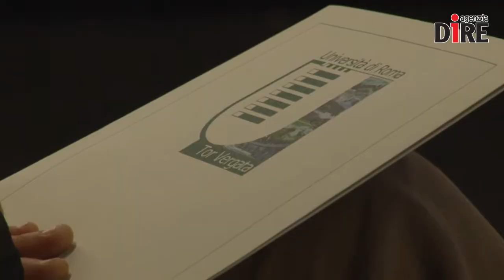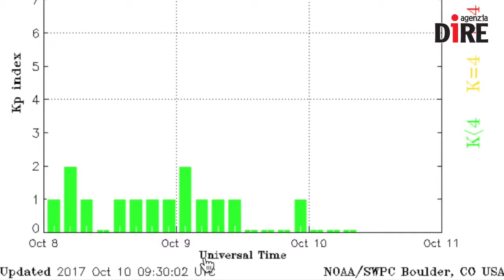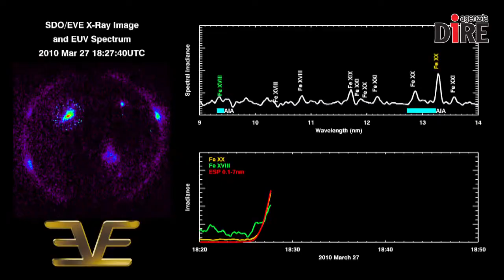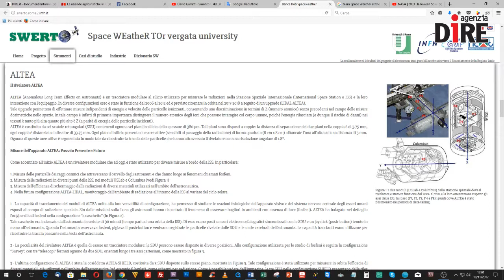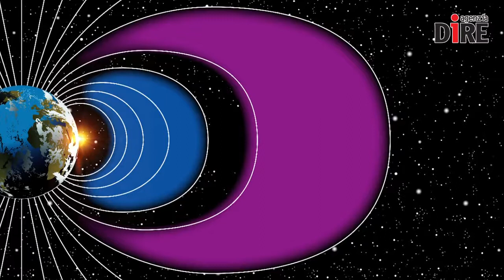Che tempo fa nello spazio? Meteo senza segreti grazie a Swerto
Che tempo fa nello Spazio? Saperlo è più importante di quello che credete. Tempeste solari, tempeste geomagnetiche e conseguenti piogge di radiazioni, sono fenomeni che ci riguardano molto da vicino.

Per tenerli tutti sotto controllo è nato Swerto, un progetto dell’Università di Roma Tor Vergata finanziato dalla Regione Lazio che non solo è dedicato agli studiosi di fisica solare, ma che può essere a disposizione anche della società civile e delle industrie di alta tecnologia.